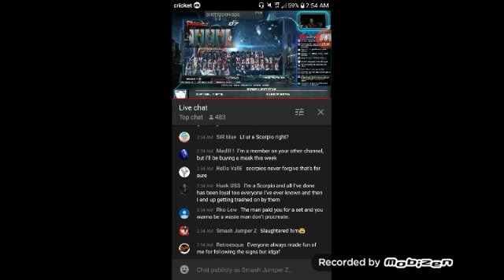Will beats LTG in Tekken (NO AUDIO)